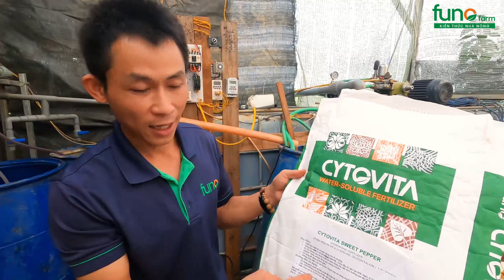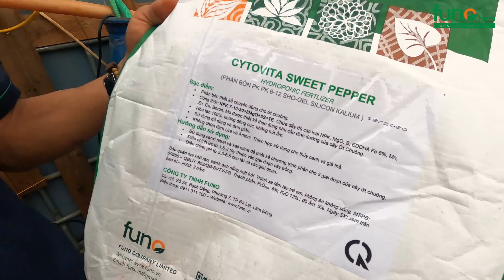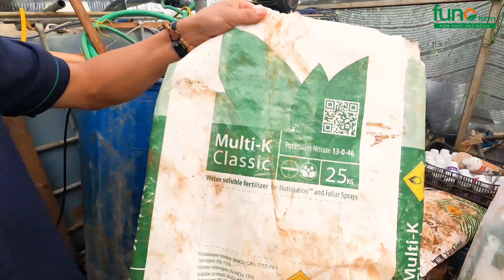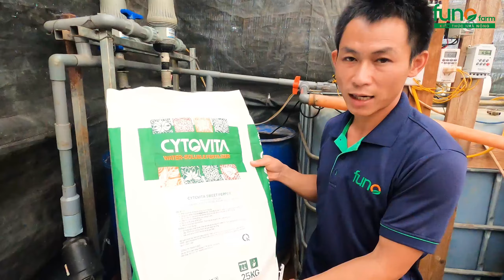Vườn ớt chuông cực đẹp theo quy trình chuẩn - FUNOFARM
Thăm vườn ớt chuông cực đẹp theo quy trình chuẩn FUNOFarm
Chúng tôi hỗ trợ:
► Thiết kế chương trình dinh dưỡng riêng từng farm.
► Xử lý sự cố nông nghiệp
► Dịch vụ chăm sóc cây trồng, hỗ trợ kỹ thuật 24/7.